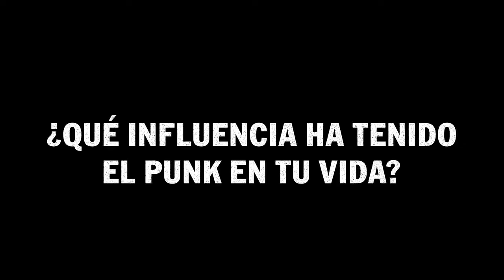Jay Howell en HouseOfVans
Nos pusimos a cotorrear con Jay Howell, Ilustrador Extraordinario en House Of Vans CDMX.. Un crack.